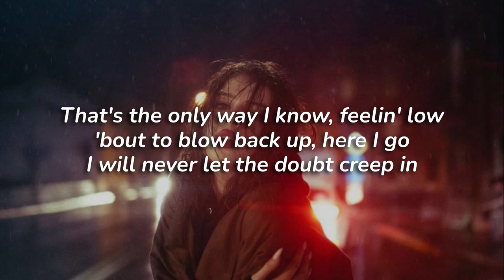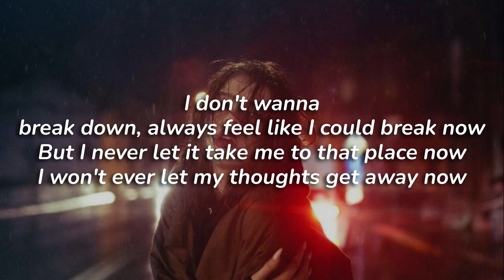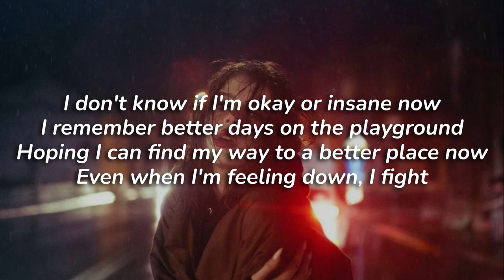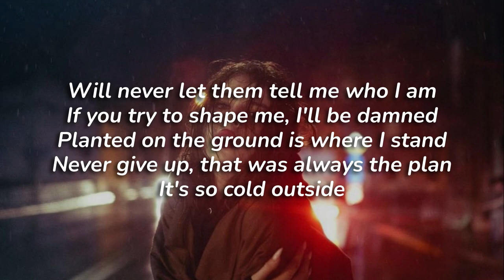NEFFEX - Cold ( Lyrics )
➤ INFORMATION

♪ Song: Cold
♪ Artists: NEFFEX

🔔 Stay updated! Turn on notifications for the latest uploads

LYRICS
[Intro]
Yeah

This is a lyric video for “Cold" by NEFFEX